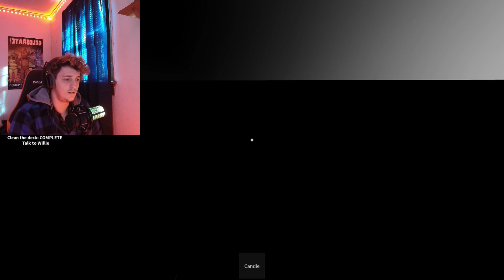Captain Willie Roblox horror game/ Willie's Hungry!